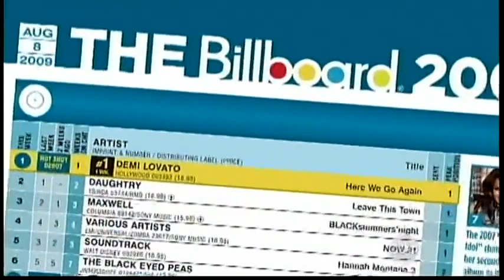Demi Lovato Interview